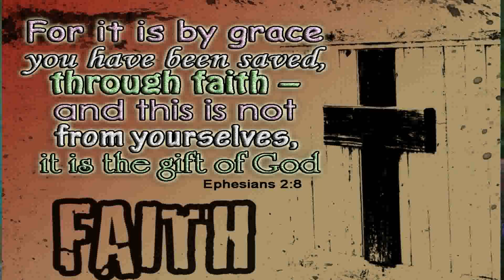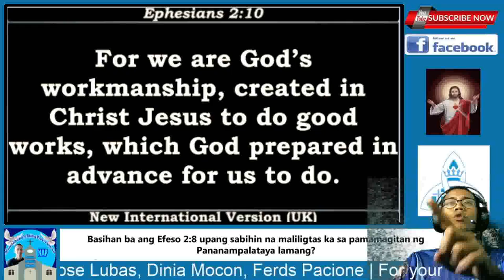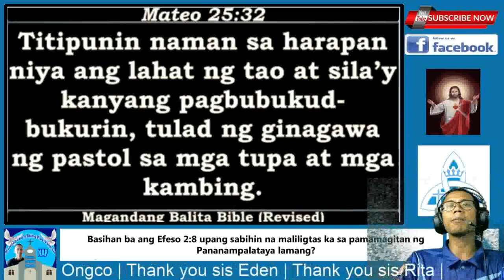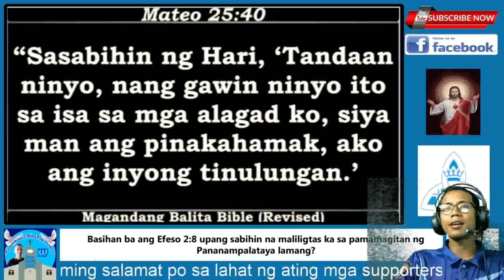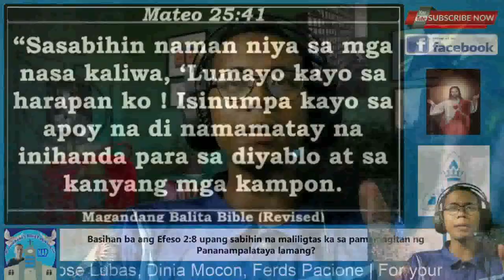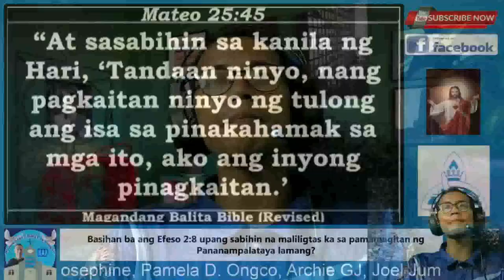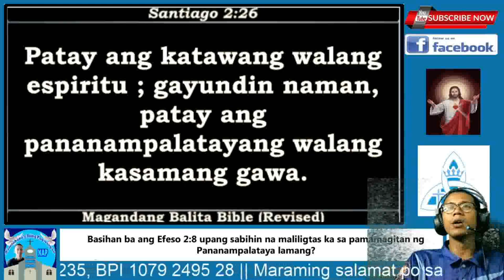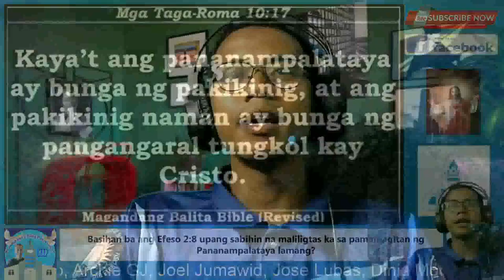Efeso 2:8 sapat naba para maligtas tayo?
Itong talatang ito mga kapatid ang maramihang na miss used ng kaibayo natin sa pananampalataya. Palagi nilang sinasabi na hindi na daw kailangan ang mabuting gawa para tayo ay maligtas, dahil daw ito sa pananampalataya lang ang makapagliligtas sa atin. Ngayon po panoorin niyong mabuti ang videong ito at ibahage para naman sa kaalaman din ng lahat!

Pro Deo et Ecclesia!